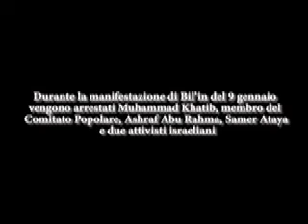Manifestazione per Gaza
Video della manifestazione a Bil'in (Cisgiordania) contro l'intervento militare di Israele a Gaza